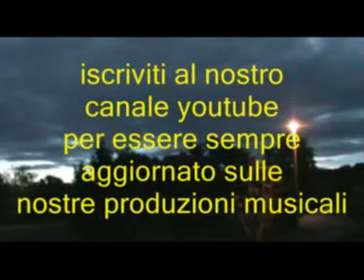Cercando un altro Egitto @ Francesco De Gregori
per poter essere sempre aggiornato sulle nostre novità musicali...
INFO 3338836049